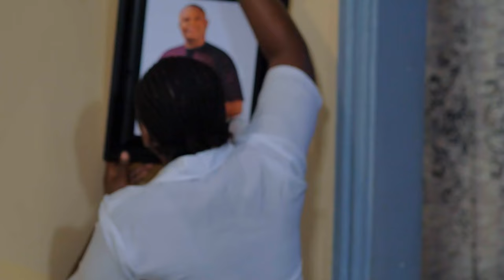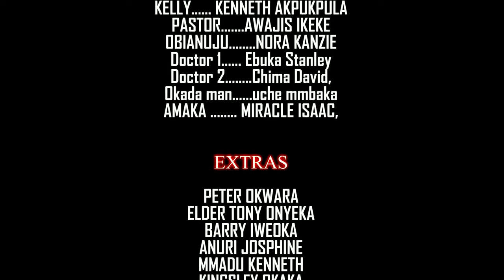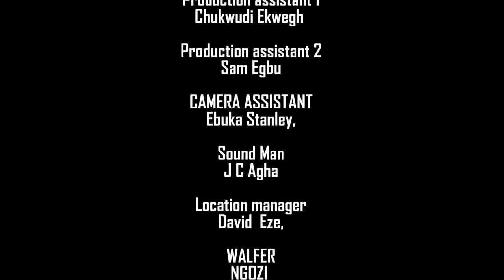Watch And See How God Used This Mad Woman To Destroy This Demonic Man On Her Way -Nigerian Movies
Watch this powerful Nigerian movie about the grace of God and see how it will increase your prayer life like never before. Get inspired and uplifted today!

FirstClassTV#nigerianmovies#CANADA#JAMAICA#USA#UK#TRINIDADANDTOBAGO#africannigerianlatestmovies#ruthkadiri247#mauricesamtv